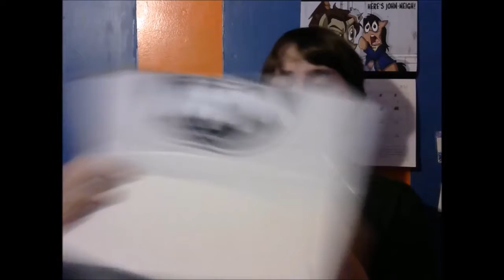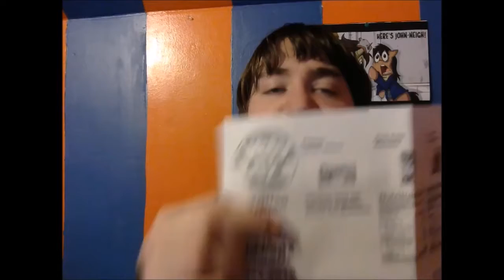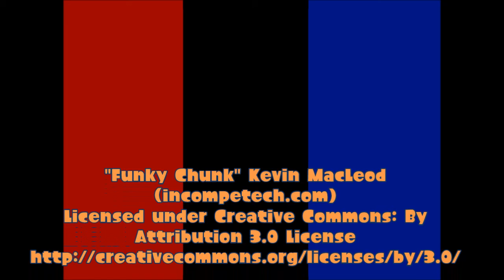WOW BOX ~ may 2016 ~ Fun & Tasty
this is like a couple weeks late but I finally did it, here it is, I hope you enjoy it :)